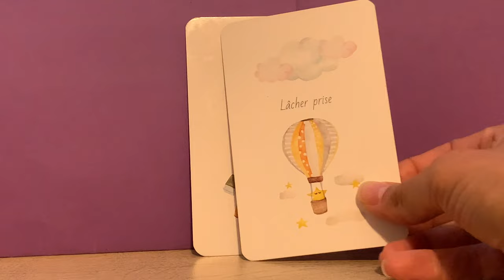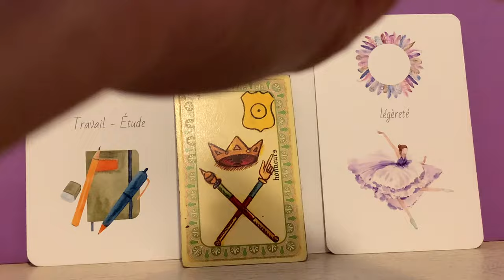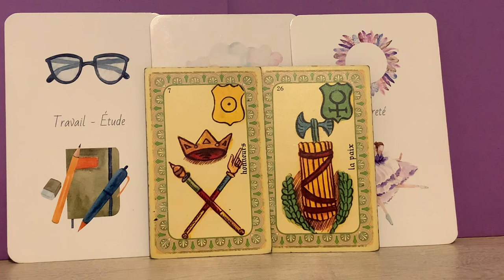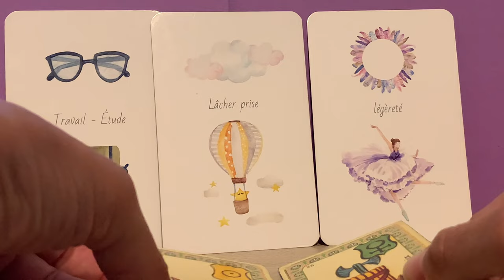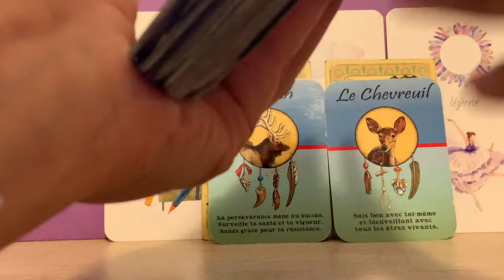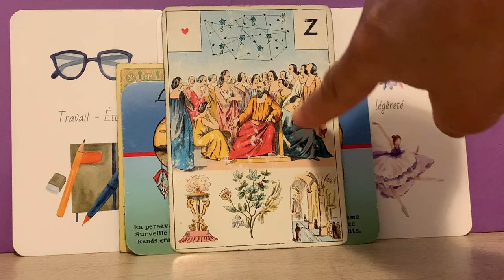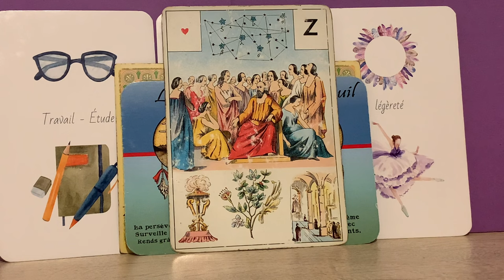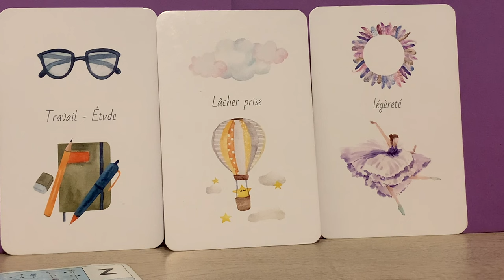UNE BELLE RENCONTRE INATTENDUE, PAIX ET HARMONIE !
Source musique libre de droits : Nekzlo Reflection